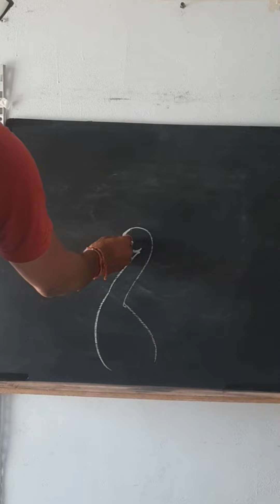how to peacock Drawing||mor ni Drawing